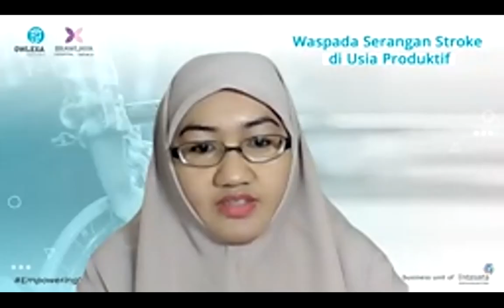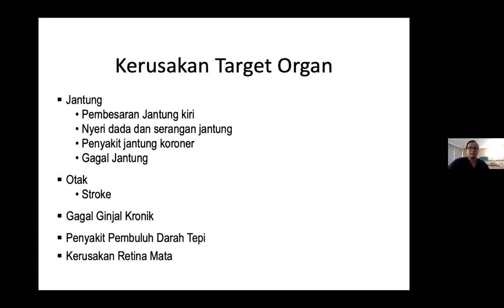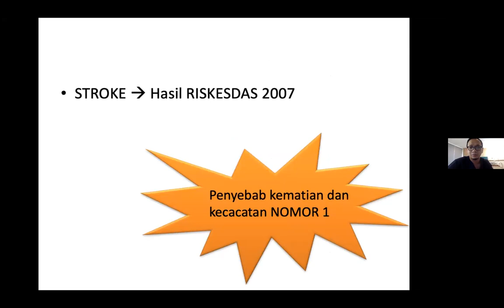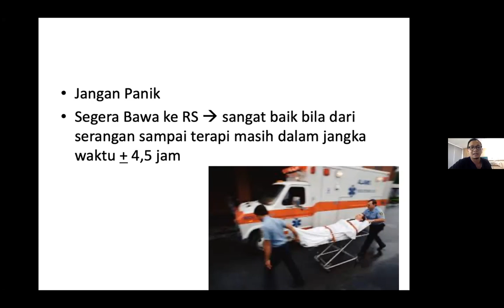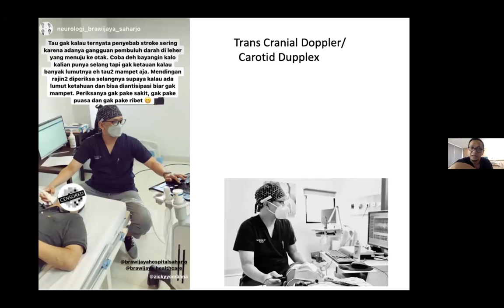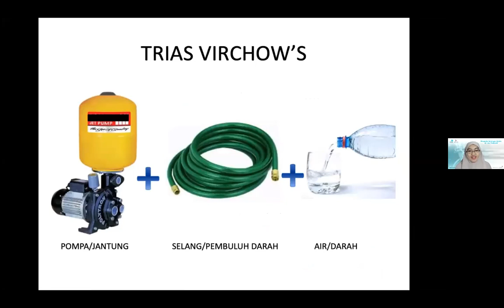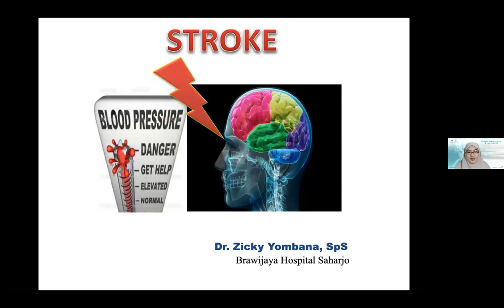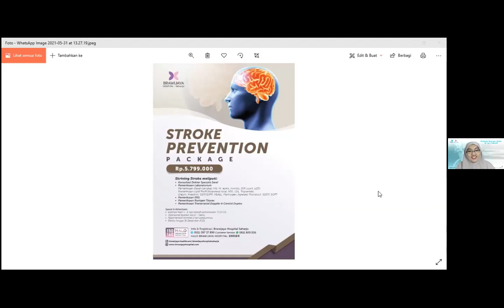Owlexa Healthtalk: "Waspada Serangan Stroke di Usia Produktif" Webinar bersama RS Brawijaya Saharjo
Stroke adalah salah satu penyakit penyebab kematian tertinggi di Indonesia dan di dunia. Stoke juga dapat menyerang kapan saja, pada usia muda maupun tua.

dr. Zicky Yombana, Sp.S dari RS Brawijaya Saharjo berbagi penjelasan terkait stroke dalam owlexahealthtalk agar semakin banyak yang waspada.

Ingin ikut serta dalam OwlexaHealthtalk secara live agar bisa mengajukan pertanyaan langsung pada dan mengikuti giveawaynya?

Salam sehat!